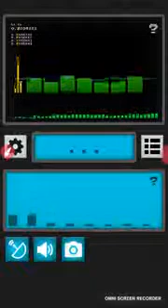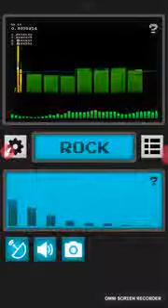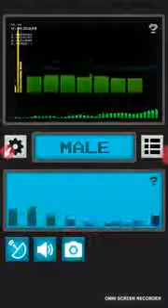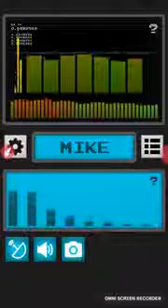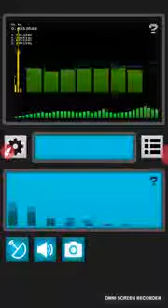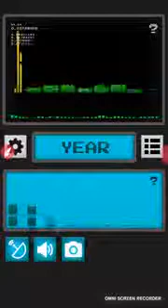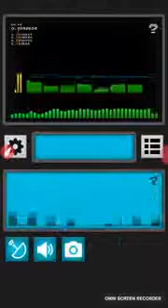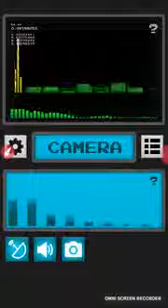Another Eventful Spirit Walk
I'm such a sucker I feel like I have to apologize for my reaction to cruelty.